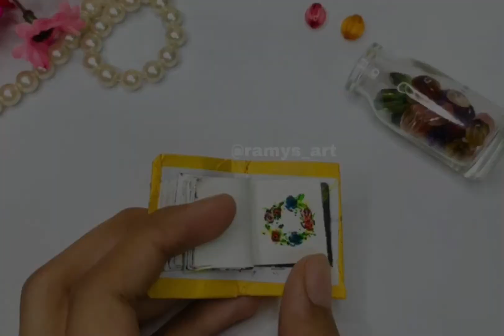Flower ring | Mini sketchbook series | Acrylic Painting Tutorial for Beginners|Ramy’s Art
Those Who’s Gonna Try This Just Sent Me A picture Of It On My Instagram I Will Mention You On My InstaGram So Please Support Me. 🌹💕